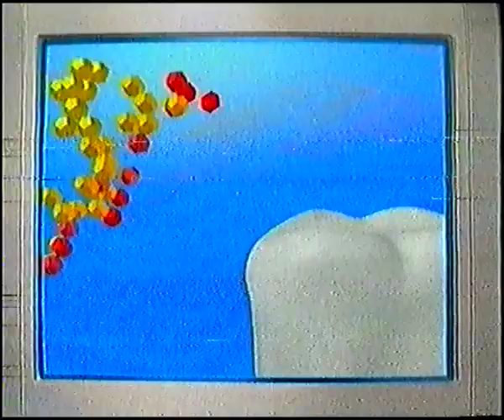TywyNy - fragment bloku reklamowego - 1999